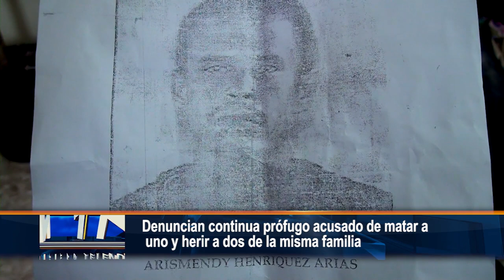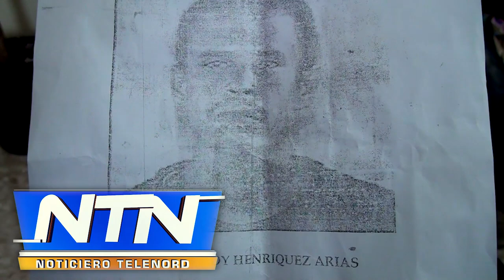Denuncian continua prófugo acusado de matar a uno y herir a dos de la misma familia